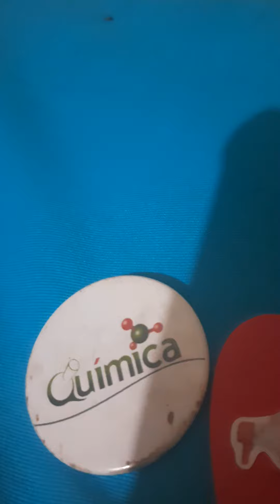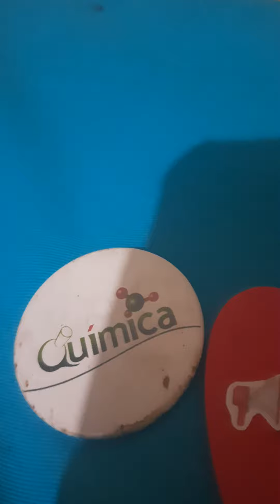O Amor é Incrível aaa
O Amor é Incrível à Duquesa e Honrosa, Amo-Te, voa meu bem e dá-lhe Amor 🌹🏆